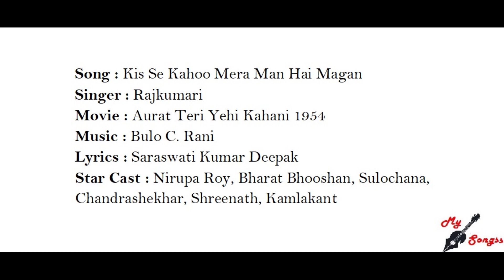Kis Se Kahoo Mera Man Hai Magan, Movie : Aurat Teri Yehi Kahani 1954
Song : Kis Se Kahoo Mera Man Hai Magan
Singer : Rajkumari
Movie : Aurat Teri Yehi Kahani 1954
Lyrics : Saraswati Kumar Deepak
Star Cast : Nirupa Roy, Bharat Bhooshan, Sulochana, Chandrashekhar, Shreenath, Kamlakant